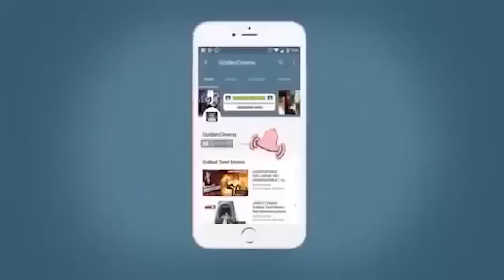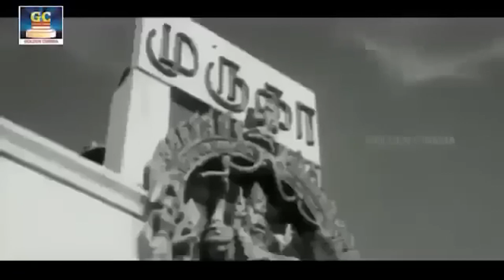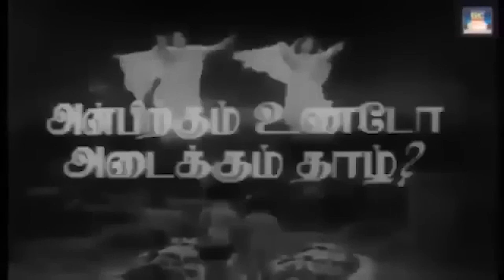சிவாஜிகணேசன் நடிப்பில் மனமுடைந்து கேட்கும் சோக பாடல்கள் | Sivaji 60s sad song | SIVAJI B'DAY SPECIAL